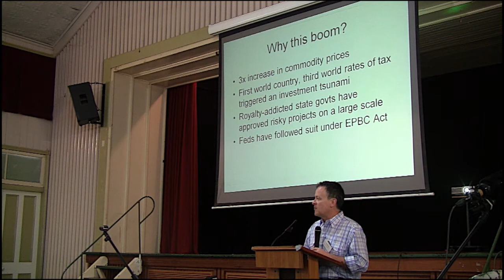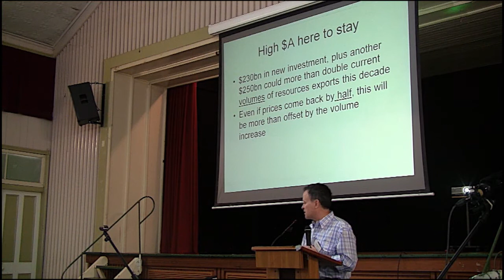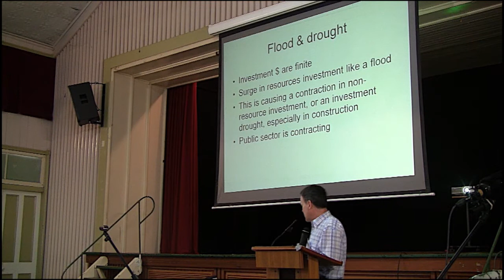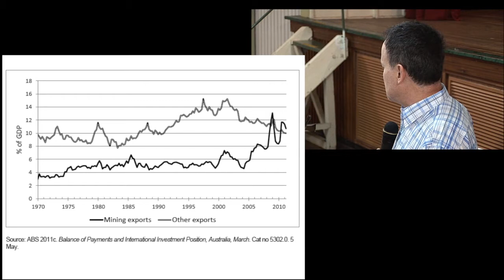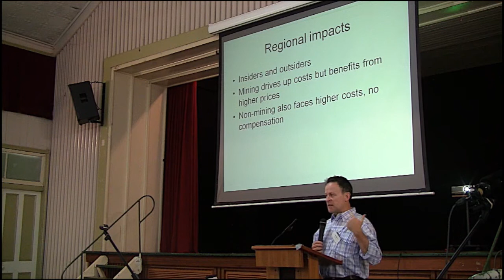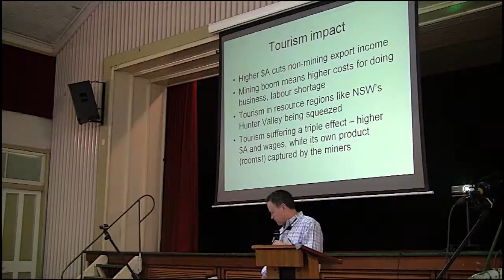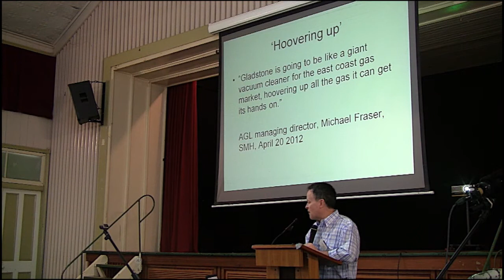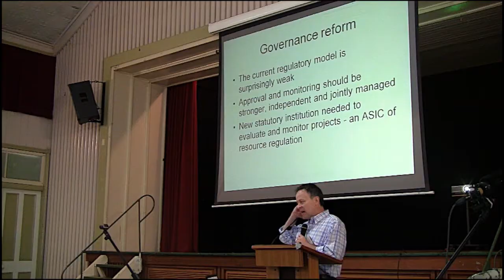CSG - Big Picture, Governments and Economics - Paul Cleary - The Australian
Paul Cleary - The Australian, ANU - Is this Boom a Case of "Too Much Luck". Royalty-addicted state governments have approved risky projects on a large scale, Feds have followed suit under EPBC Act. Dutch Disease and the 2-speed economy.